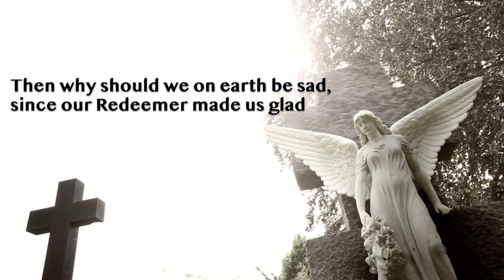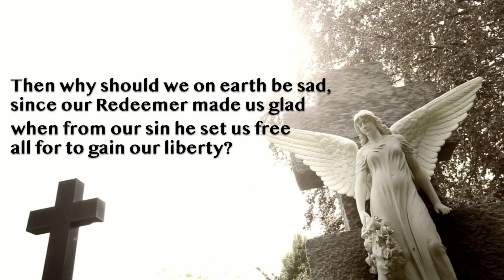Hymns We Love to Sing #22 - On Christmas Night | National Lutheran Choir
Episode #22 in the Hymns We Love to Sing series, as well as a Deep Dive into the MorningStar Music Series arrangement.
"On Christmas Night"
Arranged by Paul Manz and transcribed by David Cherwien
Performed by the National Lutheran Choir
David Cherwien, Artistic Director and Organist